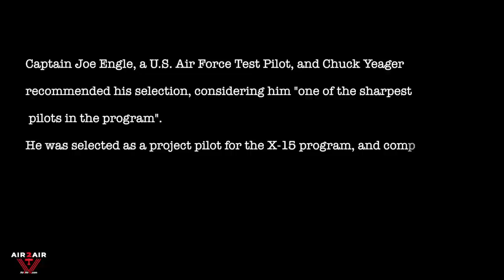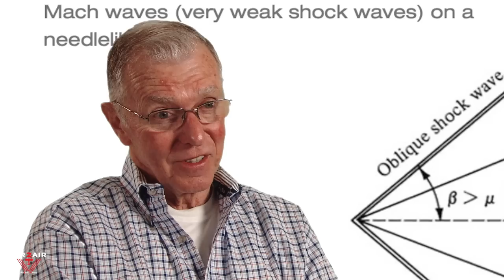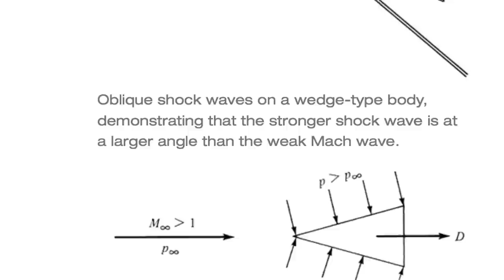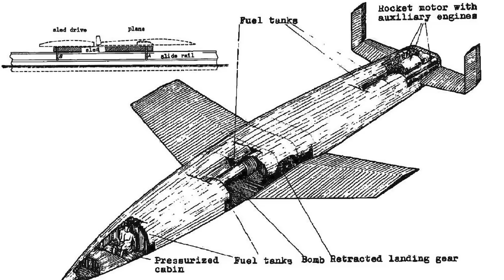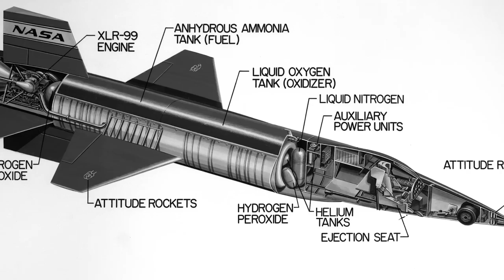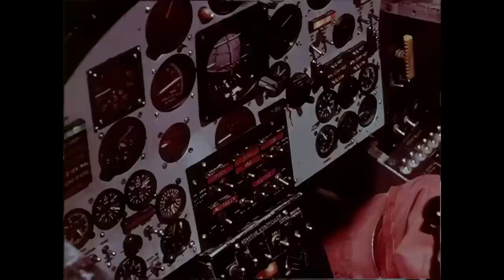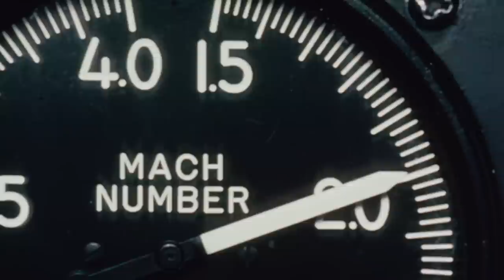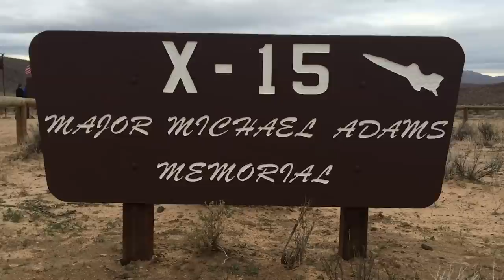The Right Stuff.Strapped To A Rocket At 4,500 mph. X-15 Hypersonic Rocket Aircraft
The Right Stuff. An interview with Joe Engle, X-15 test pilot, and Space Shuttle astronaut.
Captain Joseph Engle reached 280,600 feet (53 miles) in the X-15 No. 3, becoming the third Air Force winged astronaut, the youngest pilot, and the first civilian to receive astronaut wings. He went on to fly two other X-15 flights that would have qualified him for this honor.

The North American X-15 was a hypersonic rocket-powered aircraft operated by the United States Air Force and the National Aeronautics and Space Administration as part of the X-plane series of experimental aircraft. The X-15 set speed and altitude records in the 1960s, reaching the edge of outer space and returning with valuable data used in aircraft and spacecraft design. The X-15's official world record for the highest speed ever recorded by a crewed, powered aircraft, was set in October 1967 when William J. Knight flew at Mach 6.70 at 102,100 feet (31,120 m), a speed of 4,520 miles per hour (7,274 km/h; 2,021 m/s), and has remained unbroken as of 2020.

Retired USAF Major General Joe Henry Engle is an American pilot, aeronautical engineer, and former astronaut. He was the commander of two Space Shuttle missions including STS-2, the program's second orbital flight. He also participated in the Shuttle program's Approach and Landing Tests. Engle is one of twelve pilots who flew the North American X-15, an experimental spaceplane jointly operated by the Air Force and NASA.

As an X-15 pilot, Engle made three flights above 50 miles, thus qualifying for astronaut wings under the American convention for the boundary of space. In 1966, he was selected for NASA's fifth Astronaut Group, joining the Apollo program. He was the backup Lunar Module Pilot (LMP) for Apollo 14 and was originally scheduled as LMP for Apollo 17. However, the cancellation of later flights prompted NASA to select geologist-astronaut Harrison Schmitt as LMP, displacing Engle. Engle is an experienced spaceplane operator and the last living X-15 pilot.

The North American X-15 is a hypersonic rocket-powered aircraft. It was operated by the United States Air Force and the National Aeronautics and Space Administration as part of the X-plane series of experimental aircraft. The X-15 set speed and altitude records in the 1960s, reaching the edge of outer space and returning with valuable data used in aircraft and spacecraft design. The X-15's highest speed, 4,520 miles per hour (7,274 km/h; 2,021 m/s), was achieved on 3 October 1967,[2] when William J. Knight flew at Mach 6.7 at an altitude of 102,100 feet (31,120 m), or 19.34 miles. This set the official world record for the highest speed ever recorded by a crewed, powered aircraft, which remains unbroken.

During the X-15 program, 12 pilots flew a combined 199 flights. Of these, 8 pilots flew a combined 13 flights which met the Air Force spaceflight criterion by exceeding the altitude of 50 miles (80 km), thus qualifying these pilots as being astronauts; of those 13 flights, two (flown by the same civilian pilot) met the FAI definition (100 kilometers (62 mi)) of outer space. The 5 Air Force pilots qualified for military astronaut wings immediately, while the 3 civilian pilots were eventually awarded NASA astronaut wings in 2005, 35 years after the last X-15 flight.

General characteristics

Crew: One
Length: 50 ft 9 in (15.47 m)
Wingspan: 22 ft 4 in (6.81 m)
Height: 13 ft 3 in (4.04 m)
Wing area: 200 sq ft (19 m2)
Empty weight: 14,600 lb (6,622 kg)
Gross weight: 34,000 lb (15,422 kg)
Powerplant: 1 × Reaction Motors XLR99-RM-2 liquid-fuelled rocket engine, 70,400 lbf (313 kN) thrust
Performance

Maximum speed: 4,520 mph (7,270 km/h, 3,930 kn)
Range: 280 mi (450 km, 240 nmi)
Service ceiling: 354,330 ft (108,000 m)
Rate of climb: 60,000 ft/min (300 m/s)
Thrust/weight: 2.07